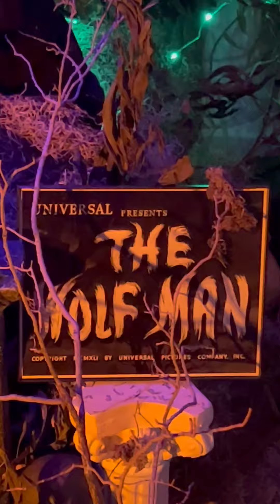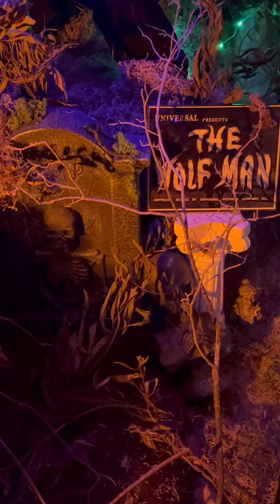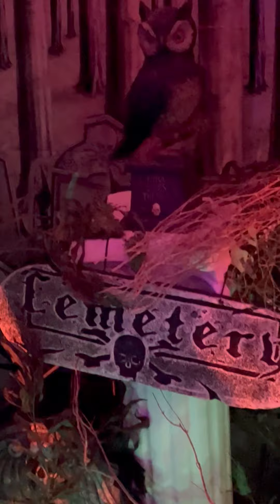LIFE SIZE "THE WOLFMAN" (1941) LIGHT & SOUND DISPLAY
Just in time, for the month of October, is a life-sized version of Universal's 1941 classic: "The Wolfman". Directed by George Wagner & starring Lon Chaney Jr., Evelyn Ankers, Claude Rains, Bela Lugosi, Patric Knowles, & Ralph Bellamy. As a kid (*and even now*) the wolfman has always been a favorite Universal monster of mine. This full-sized version is an upgrade from what I had made from the year before. Last year I had him wearing a red-checkered shirt, along with baggy blue jeans. This year I was determined to give him an outfit resembling more like what Chaney's Larry Talbot had worn in the original film, and its sequels. I also took the liberty of changing his pose. Originally, this year, we had him in a stalking pose behind a tree. As cool as it looked, I had an inspiration of him "howling" up towards the moon. So, undoing everything, I then repositioned him into the howling pose you now see in this video. (*and believe me, it wasn't an easy task*) Next, I decided to put him in a graveyard scene. Not only does it add to the creepy effect, but I recalled the scene from the beginning of "Frankenstein Meets The Wolfman".
In it, two graverobbers enter into the crypt of the supposedly deceased Larry Talbot. To their dismay (*and the audiences' delight*) Larry suddenly comes back to life under the light of the full moon. He begins to change into his old lupine self, killing one of the graverobbers. My life-sized display shows the wolfman soon after escaping his crypt, howling victorious in the graveyard beyond. So technically this would be a scene taken out of said sequel and not from the original "Wolfman". (*On the other hand, "The Wolfman" movie title card was so much cooler than its sequel. So, what the hey ~😏*)
Also, unlike the "Frankenstein" & "Bride" showcases (*which you'll also find in my video archive*) I decided not to utilize the film's original soundtrack. Instead, I searched for some sound effects that would relate to the creepiness of a graveyard, and the woods, at night. My efforts paid off here. And as a bonus, the sound effects included the howling of wolves. Talk about a stroke of luck. The filming of this was done by Sunnie, who also helped with some of the lighting. Anyway, if you like it then please add a "like".